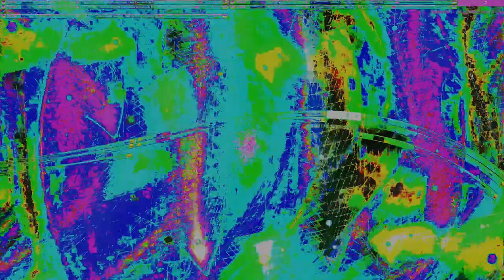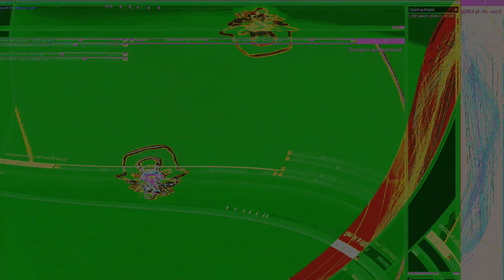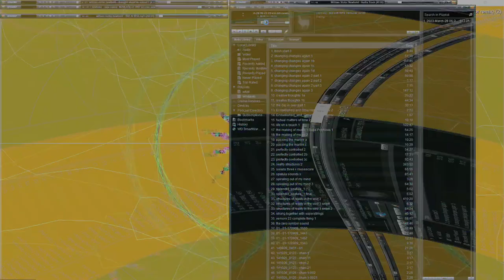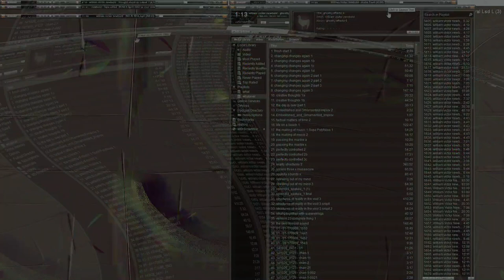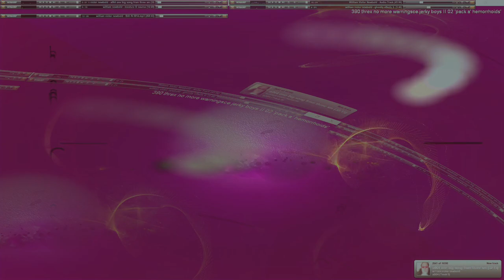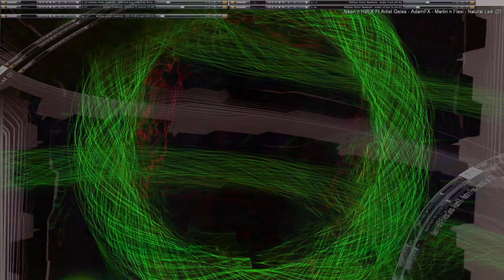Movie 24 10 02 01h40m56s series Z part two time puppets